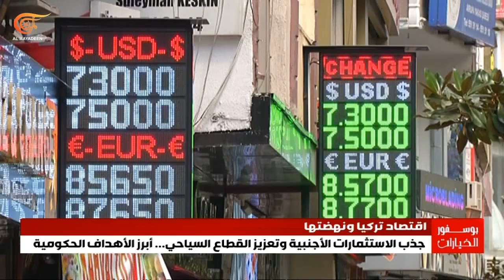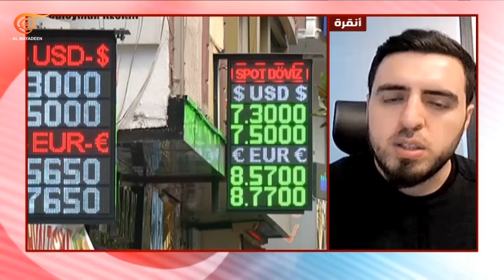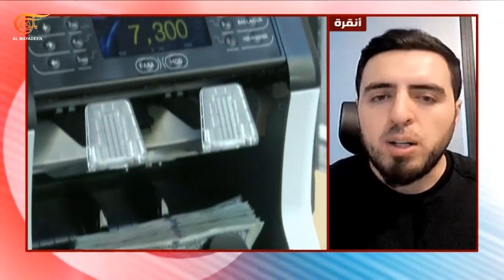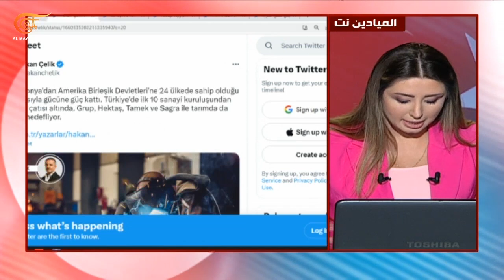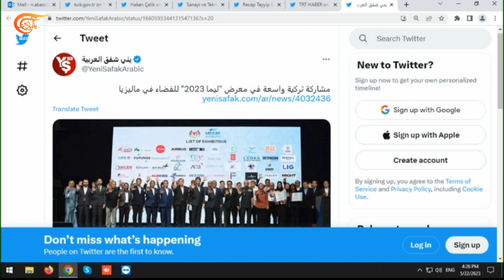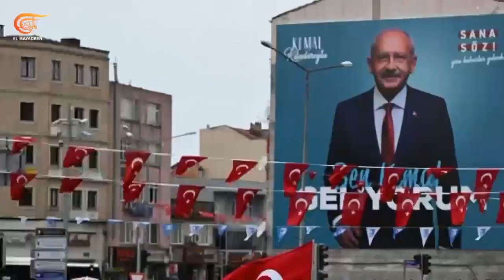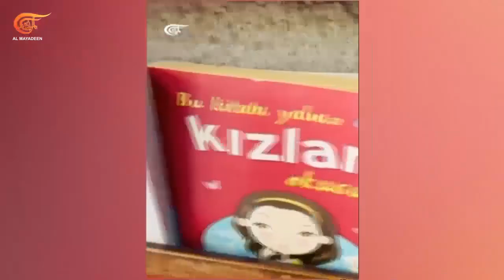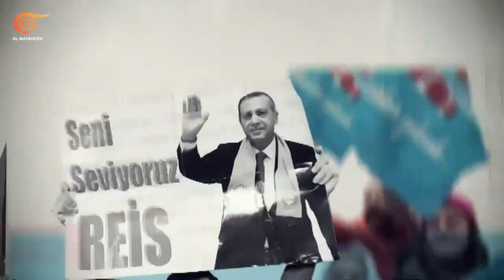تغطية خاصة | الواقع التكنولوجي في تركيا | 2023-05-22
الشخصيات المشاركة: يوسف أقبابا - مهندس متخصص في القضايا التكنولوجية والصناعات الدفاعية